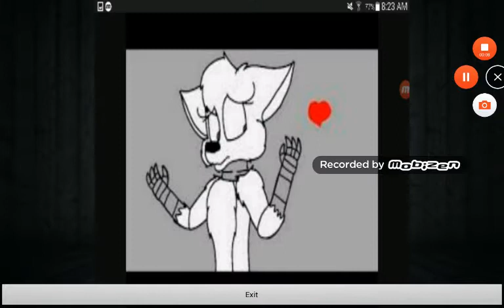For the youtubers in the show